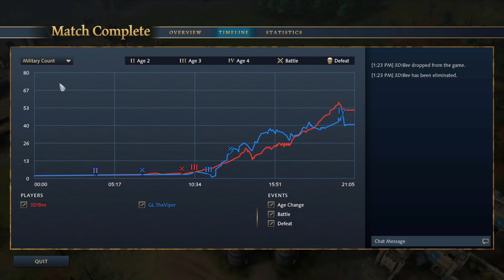TheViper vs Bee - $125k Golden League - Redemption Bracket R9 - Game 3 - (Age of Empires 4)